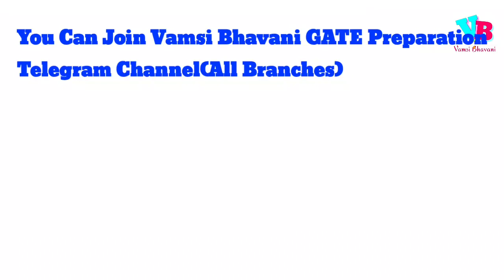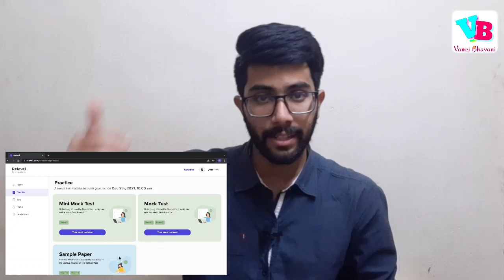GATE Preparation tips in telugu | Last 2 months strategy for GATE in telugu | Vamsi Bhavani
In this video, we wil discuss few practical strategies that you can adopt in last 2 months to become successful and get good marks in GATE.

Exclusive Channel for Vamsi Bhavani Family preparing for GATE

Jai hind!!!